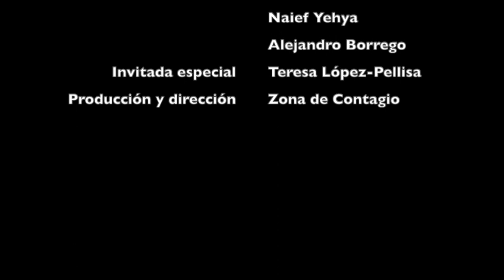Zona de Contagio 115-Ciberfeminismo y Ciencia Ficción con Mariana H, Naief Yehya y Alejandro Borrego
Nuestra invitada nos da una verdadera cátedra sobre el concepto del ciberfeminismo y la evolución de la ciencia ficción, especialmente la que se origina en los países hispanoparlantes.

Invitada especial: Teresa López-Pellisa